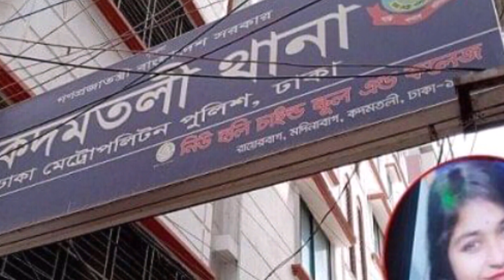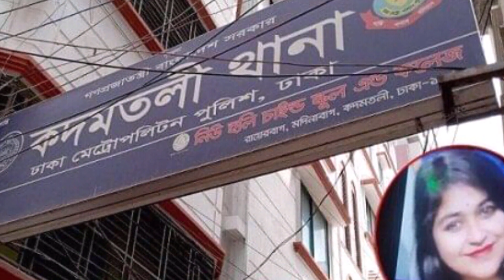৯৯৯-এ ফোন করে মেহজাবিন বলেন ‘মা-বাবা-বোনকে হত্যা করেছি, আসেন’ ShameemNation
৯৯৯-এ ফোন করে মেহজাবিন বলেন ‘মা-বাবা-বোনকে হত্যা করেছি, আসেন’
রাজধানীর কদমতলীতে ঘুমের ওষুধ খাইয়ে মা-বাবা ও ছোট বোনকে হত্যার ঘটনায় মেহজাবিন মুনকে (২৪) আটক করেছে পুলিশ।
পুলিশ বলছে, পূর্বপরিকল্পিতভাবে এ হত্যাকাণ্ড চালিয়েছেন বড় বোন মেহজাবীন মুন। মা-বাবাসহ ছোট বোনকে হত্যা করে ৯৯৯-এ ফোন দেন তিনি নিজেই